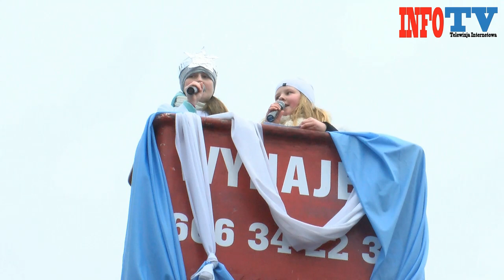VI Trzcianecki Orszak Trzech Króli [INFO TV]